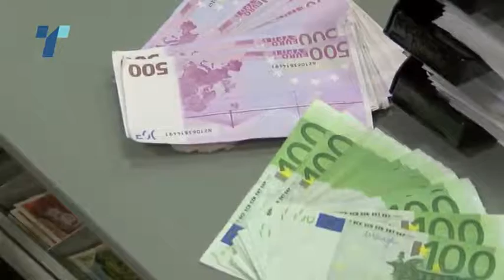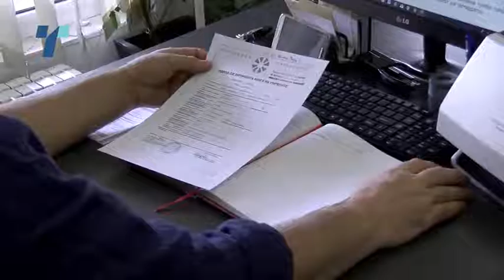Владата да внимава со задолжувањата- алармираат експер